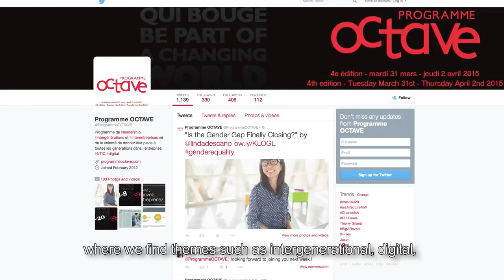Octave Program - Web TV #1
An intergenerational and intercompany leadership seminar !

Improve communication among the generations and understand the impact of new technologies on individuals and organizations.

Discover the first edition of our Web Tv !